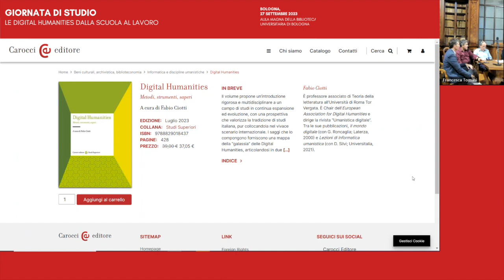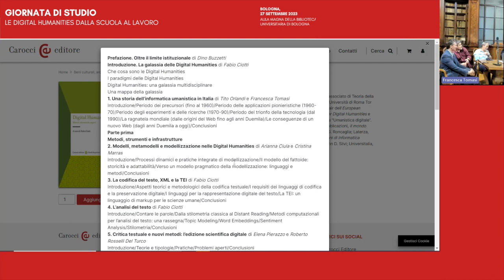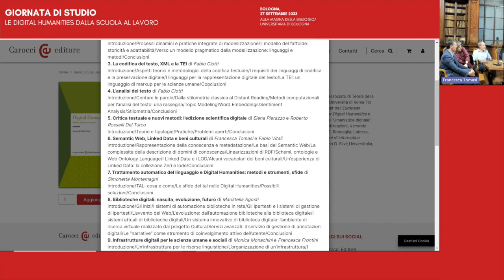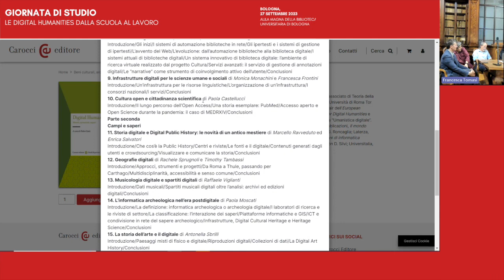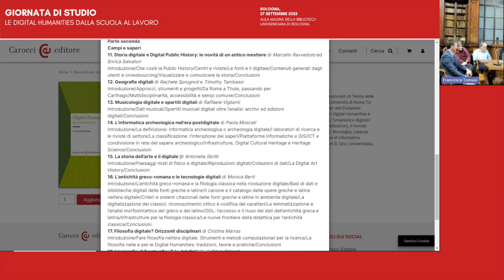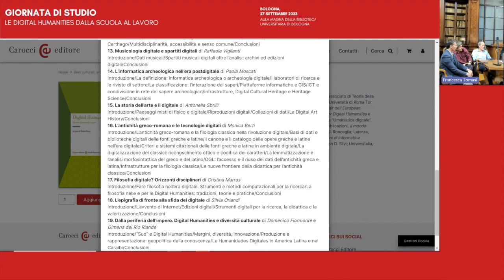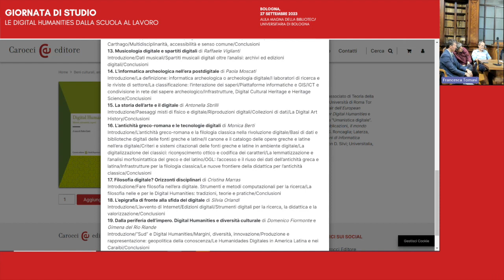BolDH - Giornata di studio Le Digital Humanities dalla scuola al lavoro | Presentazione Volume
BolDH - Giornata di studio Le Digital Humanities dalla scuola al lavoro | Saluti Istituzionali

Questa giornata di studio vuole mettere a confronto diversi punti di vista sulle DH. Quello della scuola, da cui parte l’educazione al digitale, in particolare nello studio del rapporto con le discipline umanistiche; quello dell’Università, dove corsi di studio, dottorati, innovativi centri e progetti di ricerca sono da anni il luogo per formazione e produzione di conoscenza sulle DH; e infine quello del lavoro, che chiede a tante realtà professionali di confrontarsi con il digitale e le discipline umanistiche, in una prospettiva di riconfigurazione della propria missione o di apertura verso nuove frontiere.

A margine della tavola rotonda è stato presentato il volume Digital Humanities. Metodi, strumenti, saperi a cura di Fabio Ciotti, Carocci, Roma 2023.